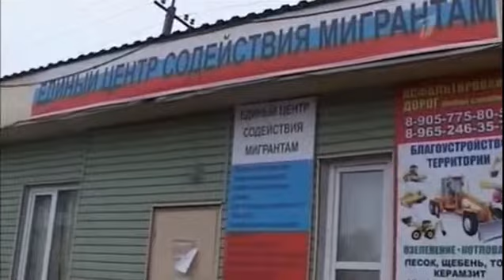Воскресное Время об эксперименте в Кронштадте (27 10 2013)